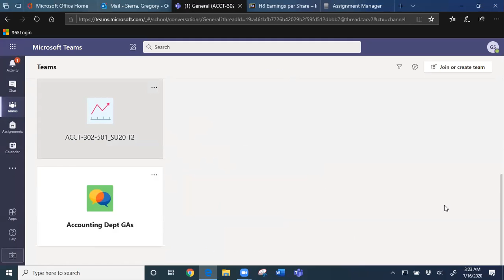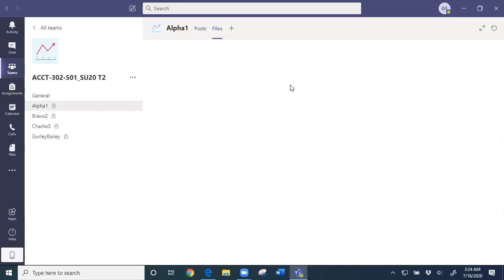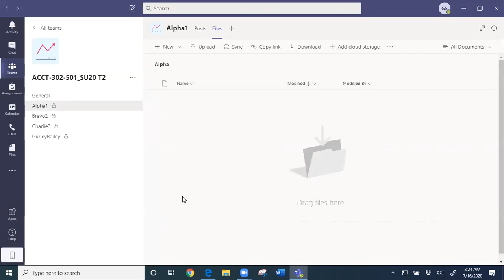Opening MS Teams